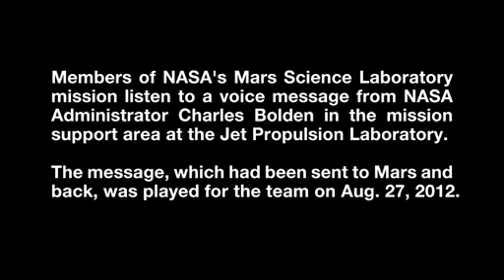Interplanetary Voicemail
The following statement by NASA Administrator Charles Bolden was returned to Earth via the Mars Curiosity rover.

Hello. This is Charlie Bolden, NASA Administrator, speaking to you via the broadcast capabilities of the Curiosity Rover, which is now on the surface of Mars.

Since the beginning of time, humankind's curiosity has led us to constantly seek new life...new possibilities just beyond the horizon. I want to congratulate the men and women of our NASA family as well as our commercial and government partners around the world, for taking us a step beyond to Mars.

This is an extraordinary achievement. Landing a rover on Mars is not easy - others have tried - only America has fully succeeded. The investment we are making...the knowledge we hope to gain from our observation and analysis of Gale Crater, will tell us much about the possibility of life on Mars as well as the past and future possibilities for our own planet. Curiosity will bring benefits to Earth and inspire a new generation of scientists and explorers, as it prepares the way for a human mission in the not too distant future.